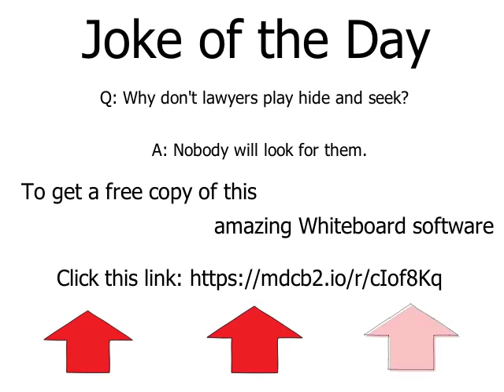Joke of the Day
To get a free copy of this amazing whiteboard software